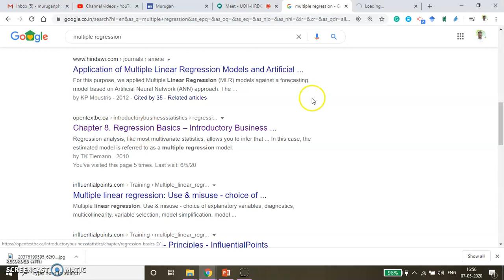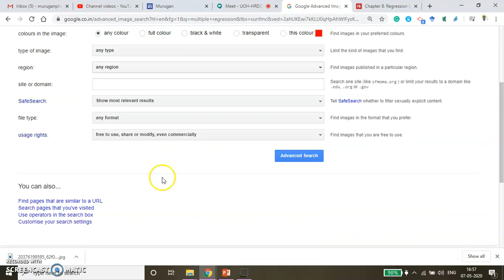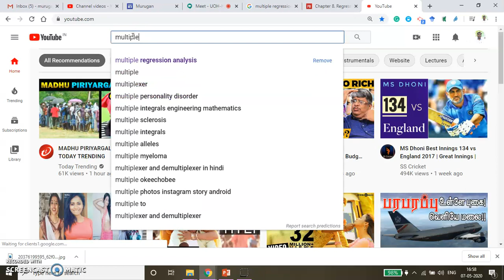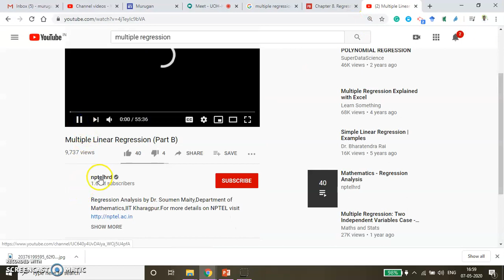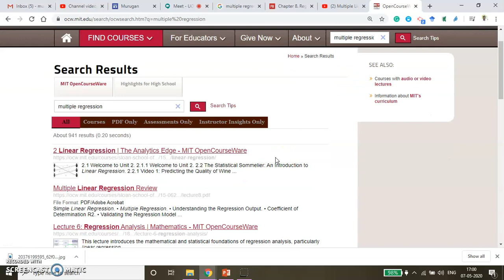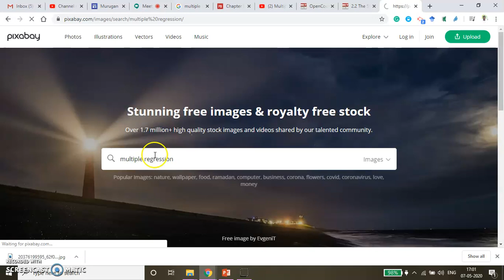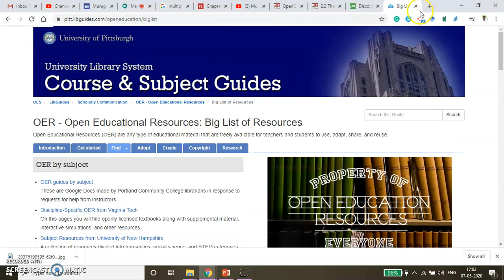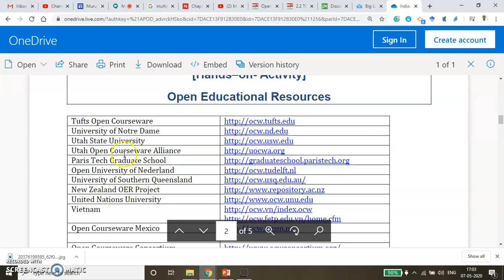Open educational resource searching process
This video demonstrates the process of locating OER content from different sources.